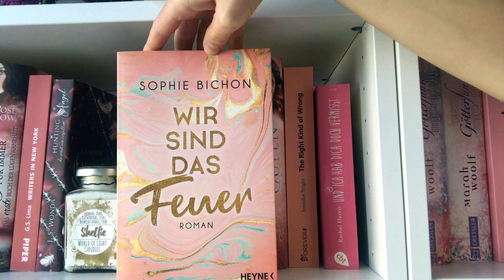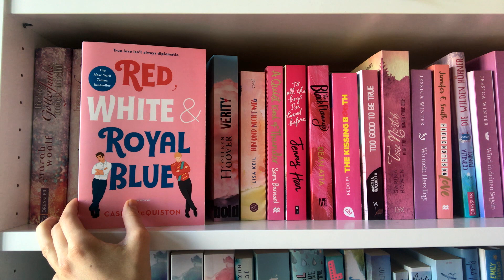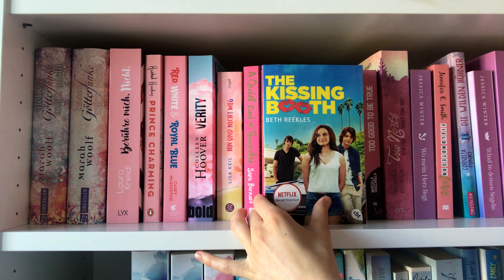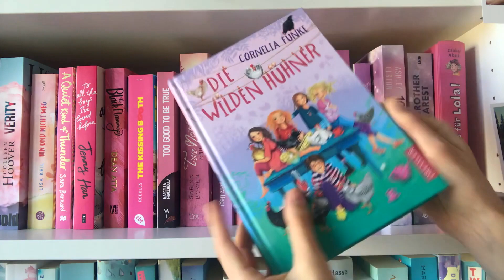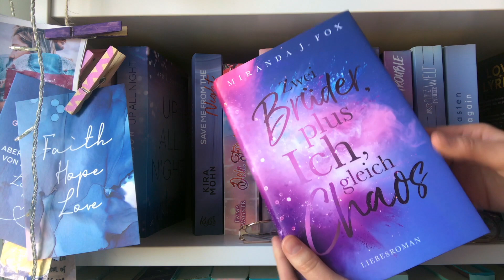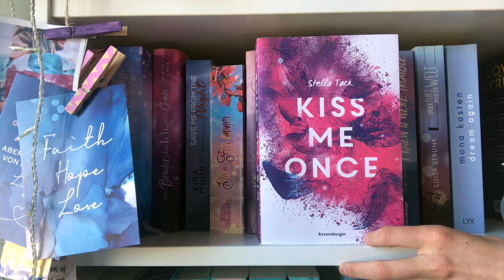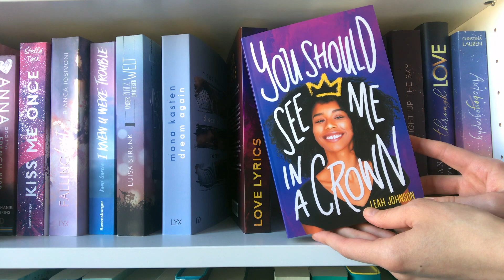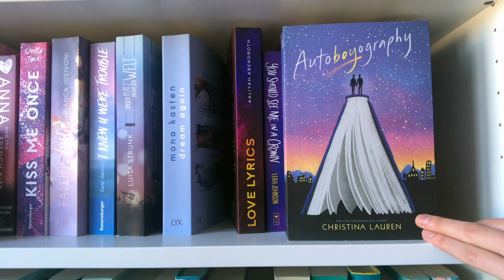Bücherregal Tour 🌈😍📚| Part 3 | Pinke & Lila Bücher | Bookaholicroup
Hier ist der 3. Teil meiner Bookshelf Tour!🌈😍📚

Die Highlights aus dieser Tour:
- Götterfunke 1*
- Red, White and Royal Blue*
- The Black Flamingo*
- Feel Again*
- 10 Blind Dates für die große Liebe*
- Zwei Brüder plus Ich gleich Chaos*
- Unser Platz in dieser Welt*
- Dream Again*

BOOKAHOLIC10 für 10%